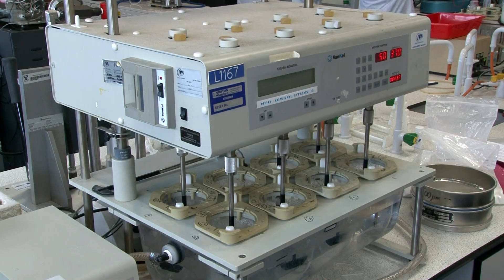Pharmaceutical Science at SETU Waterford - An International Perspective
Do you like studying science? Would you like to have an international experience in a vibrant, dynamic, English speaking  and friendly city based on the coast in the South-East of Ireland? Would you like to have a successful career in  the Pharmaceutical, Biopharmaceutical or Healthcare industry? If so, join us and be part of an award winning programme designed in conjunction with these multinational industries which gives you hands-on laboratory experience and a relevant work placement? If so, Pharmaceutical Science at SETU Waterford is the course for you. See what one of our international students says in the video.